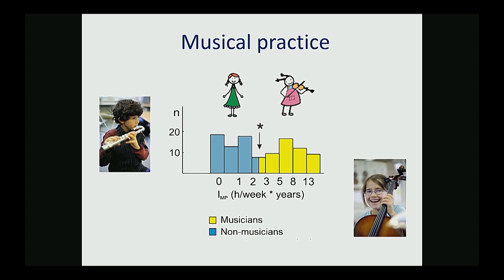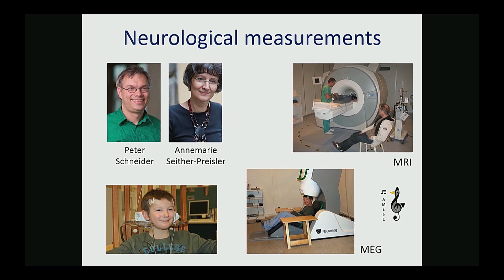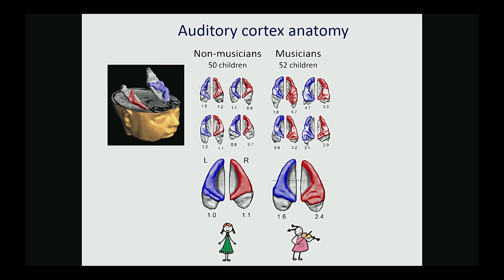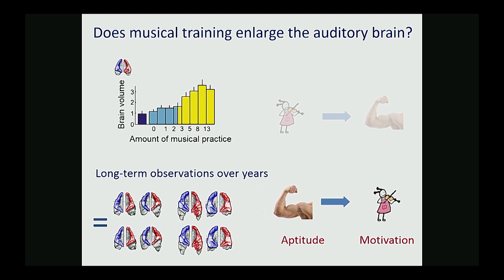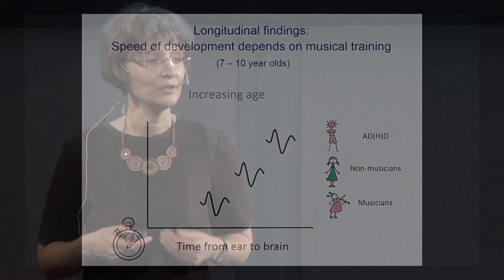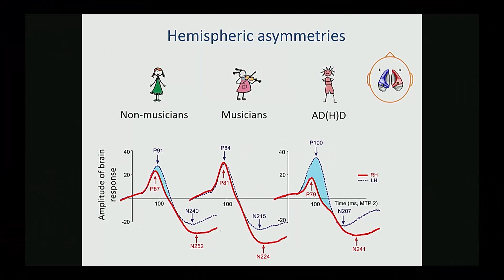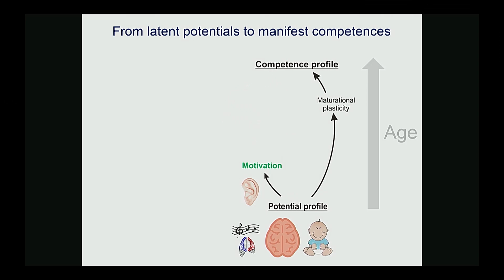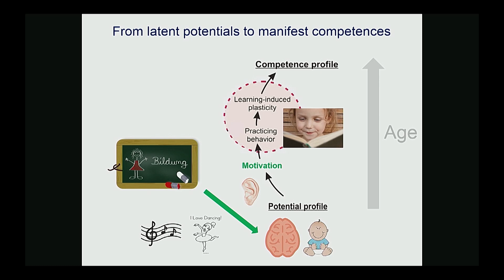An Instrument for every child | Annemarie Seither-Preisler | TEDxGraz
This talk was given at a local TEDx event, produced independently of the TED Conferences. The AMseL project was first investigated how learning a musical instrument of primary school age to auditory perception, cognitive abilities and brain development of children affects. The results show that the listening experience of music making children develop faster in the brain, which has advantages in terms of speech and music perception, reading and spelling.
Talk language: English

Annemarie is an associate professor of psychology. After studying psychology and biology she is dedicated to interdisciplinary research on neuroscience aspects of sound and music perception at the Universities of Graz, Munich, Münster and Heidelberg. From 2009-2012, she led jointly with the Heidelberg neuroscientist Peter Schneider, the long-term research project AMseL for musical talent and development in children in the context of the German education program "Instrument for Every Child".